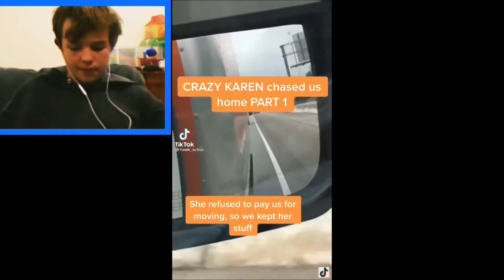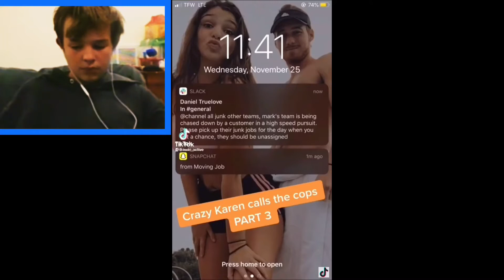Crazy Karen’s Caught On Camera #1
Hello, I don't Upload on there anymore but Im still uploading on AveryOG

TWITTER 🦅: [@AveryOGYT](  / averyogyt  ) - Get the latest updates and behind-the-scenes content.

TWITCH: [AveryOGYT](  / averyogyt  ) - Join me on Twitch for live streams.

INSTAGRAM: [AveryOGYT] - See photos, stories, and more!

GOOGLE FORMS: [Feedback For My Channel] - Any Issues With My Channel That I Should Fix!

If you're reading this, comment "Legend" and I'll ❤ your comment! :D